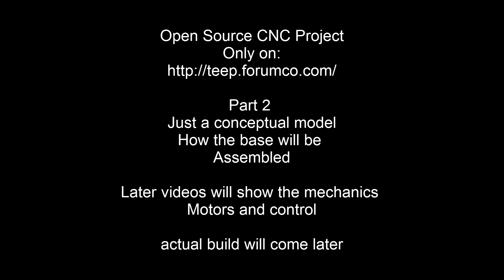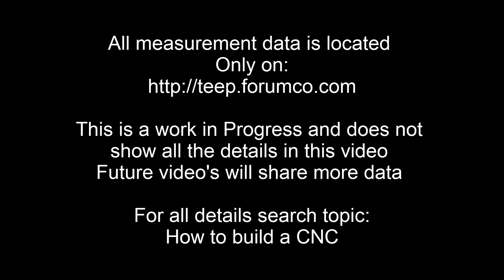How to build a CNC part 2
Well this is a good representation of my thoughts to the assembly of the wooden structure. However with this Open Source CNC I will be working close with my long time friend and business partner CW, we together will bring all details of this CNC to life for you every step covered in details so you too can build this unit for your self.

We are Open sourcing this home made CNC for the reason of affordability to the end user (YOU). It is our goal to have this built with standard parts for under $500.00 USD.

The circuit and programming are made by CW and will be made available on the Teep Forum Co only.

This will have a resolution of  0.01mm x 0.01mm
Maximum head speed of  16mm per second.
We will employ Photo End Stops for long term life and function.
USB or Bluetooth connection for file transfer.
Microchip based controller
LCD Display
Full stepping ability
3 Axis movement
4th Axis rotation option ( Will come at a later date )
Optional LED lighting ( DIY )
Input power 110VAC
Output 12VDC 4A

More to come Let me know what you think post reply's and resonance freely